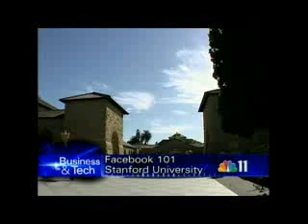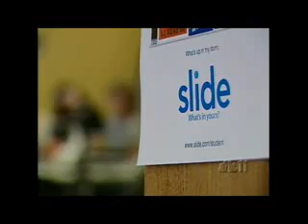Stanford Facebook Class on NBC11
Over the course of 8 weeks, students at Stanford University have built ~40 new Facebook applications that have been installed by 15 MILLION Facebook users!